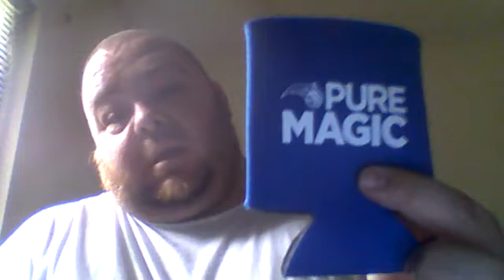Orlando Magic fan mail day!! YES.....good stuff!!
want to trade me something for these items I got? I collect Pittsburgh Penguins, Pirates, and Steelers items.
I would also trade for Chicago Bulls items, as well as WWE. I live in Florida near Daytona Beach. So if you want to meet in person to trade something please let me know.